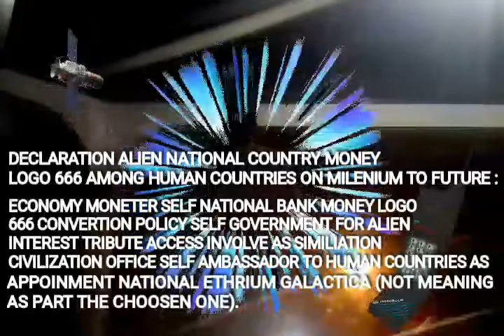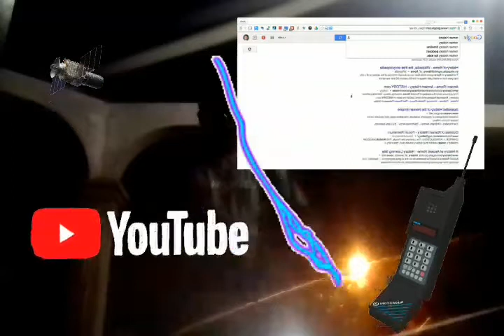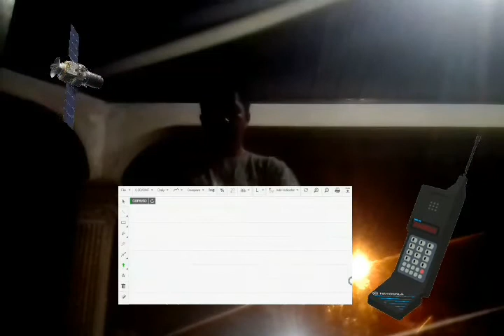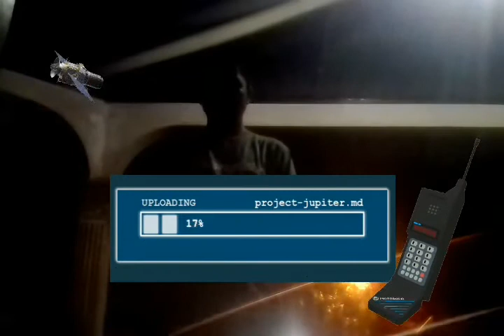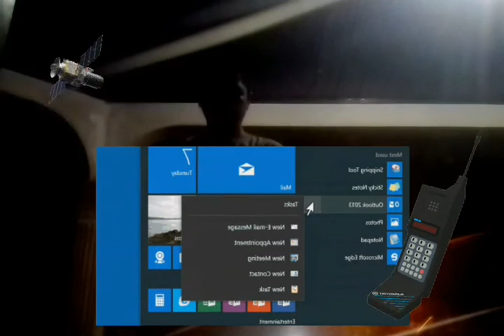ALIEN IRWAN CORNEL 666 (OFFICIAL SPONSOR ALIEN FAMILY)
TATTOO TELLER TRIPLE SIX INTERFACE ALIEN FAMILY.